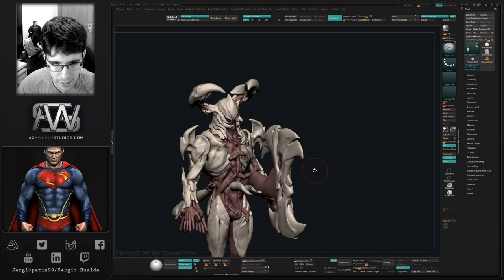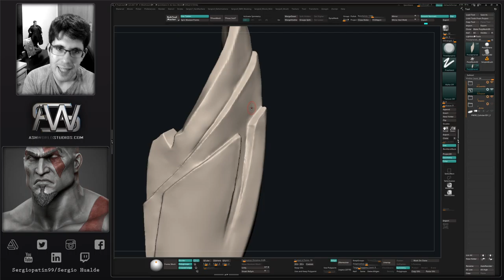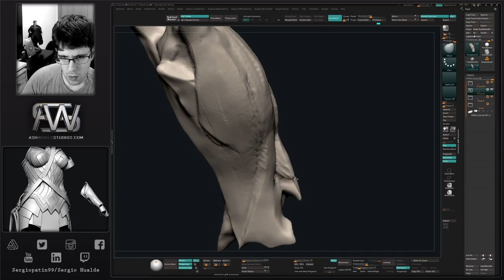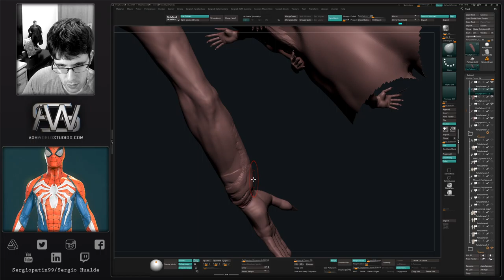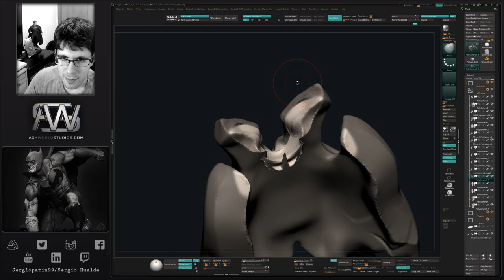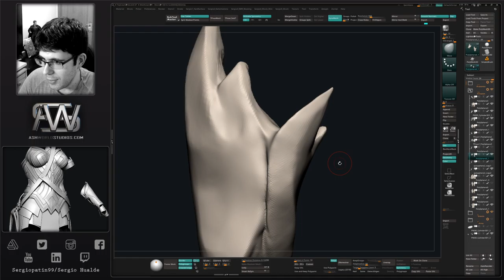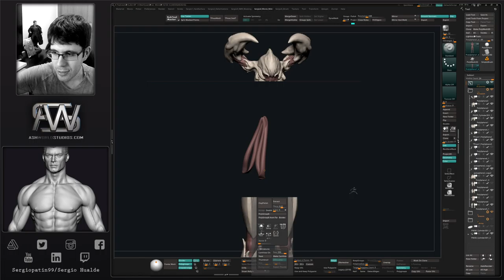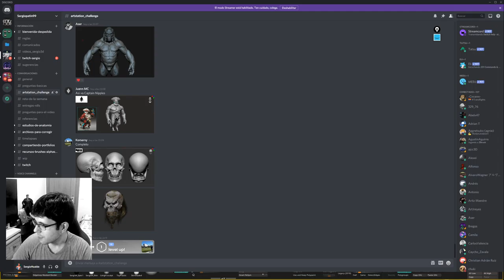Arstation Challenge 2021 (Light Age) | Parte 4 - Armadura y Brazos | Sergio Hualde